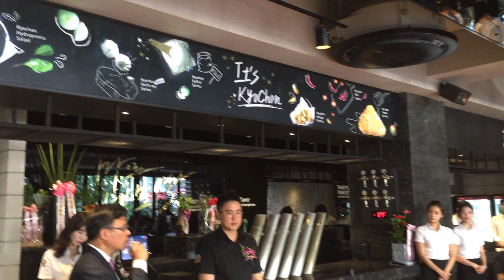교촌치킨 여의도점 확장이전 축하행사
교촌치킨 여의도점 확장이전 행사, 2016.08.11. 목

(자세한 내용은 여기를 참조하세요)

교촌치킨은 단순하게 닭을 파는 곳이 아닙니다.
문화와 소통을 하는 공간 입니다.
오늘 교촌치킨 이근갑대표의 초청으로 다녀온 여의도점 이모저모를 동영상과 사진으로 소개 합니다 ~